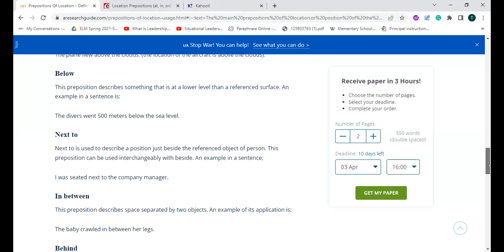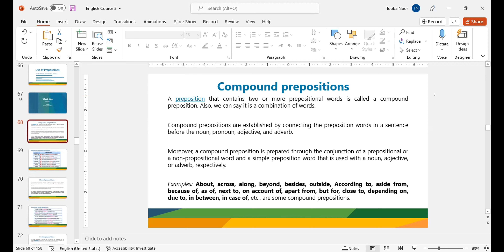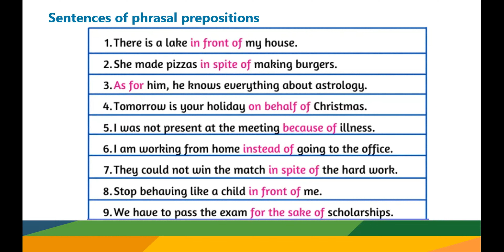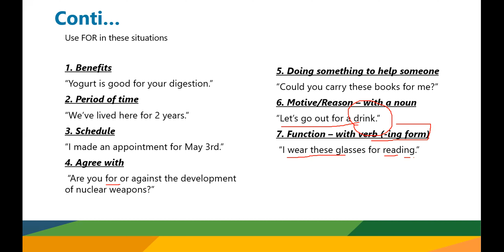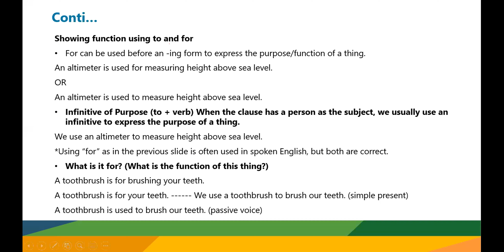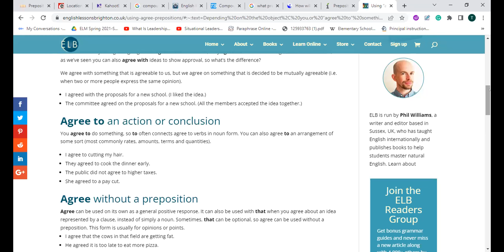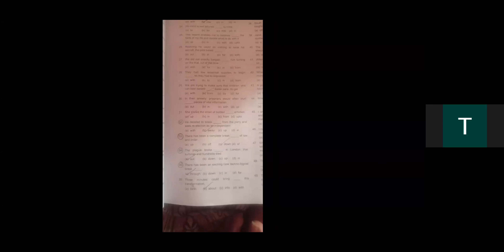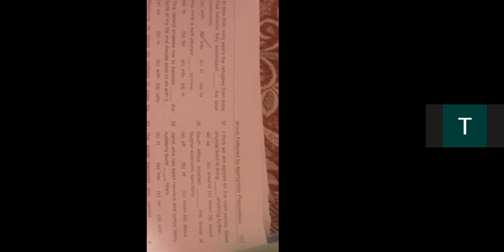STHP Online Class-04|English Class| ME ACADEMY| ASIF ALI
Preparatory classes for STHP and NTHP Scholarships for IBA SUKKUR UNIVERSITY

For Watching other parts, please go to the main dashboard of the channel

For taking classes please contact on following numbers
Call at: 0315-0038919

Note:
Girls have separate groups..

Follow the FB page of our Academy(ME VIRTUAL ACADEMY)